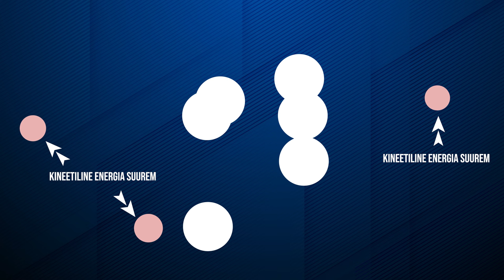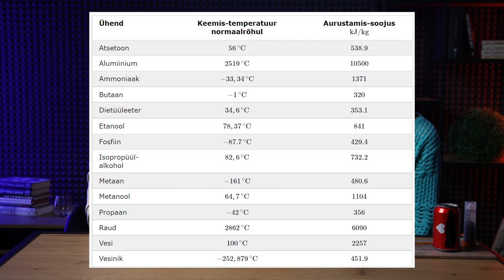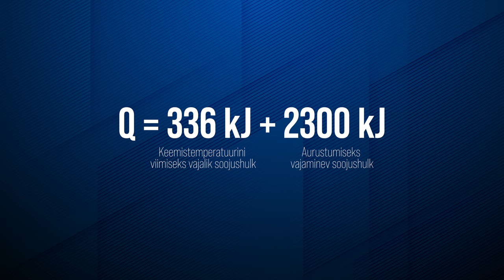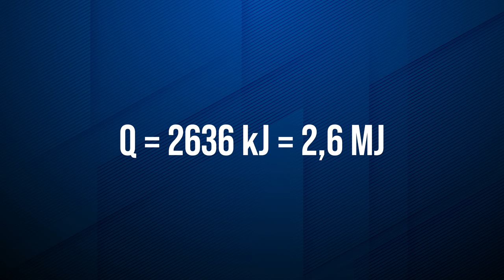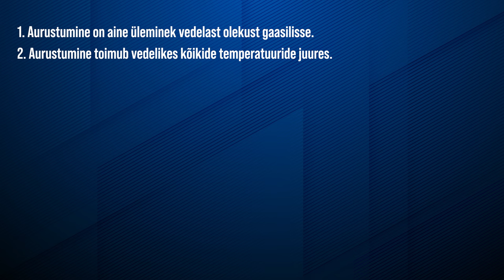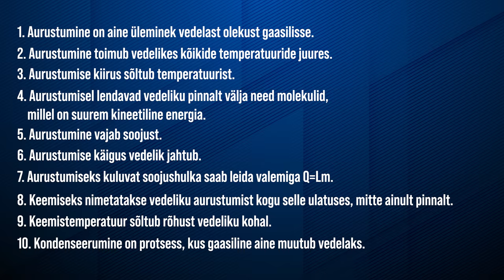Aurustumine ja kondenseerumine | VIDEOÕPS Füüsika. Soojusõpetus #7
Soojusõpetuse seeria neljandas videos tutvustavad Kaija ja Laura aurustumise ja kondenseerumise protsesse ning aurustumissoojuse mõistet. Video on mõeldud kasutamiseks põhikooli III kooliastme füüsika õppes, kus teemaks on soojusõpetus.

Sisukord:
00:00 Sissejuhatus
00:39 Mis toimub aurustumisel aineosakestega?
02:00 Aurustumissoojus
02:40 Soojushulga arvutamine
04:30 Katse aurupilvega
04:39 Kondenseerumine
05:27 Katse kondenseerumisega
06:36 Kokkuvõte

Video sisu: Marko Häelm, Robert Reesar, Ingrid Rõigas, Kaido Reivelt
Kaamera ees: Marko Häelm, Robert Reesar
Filmimine ja montaaž: Martin Männik
Režissöör ja projektijuht: Kristo Siig